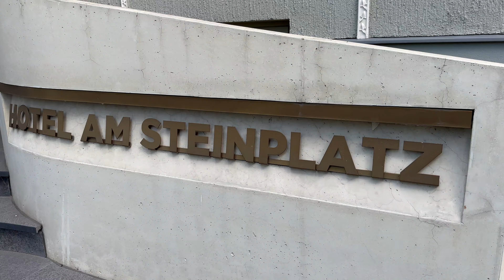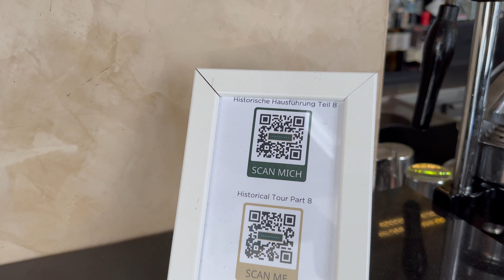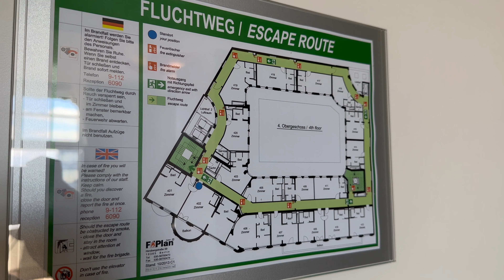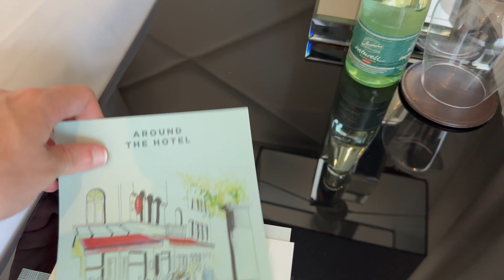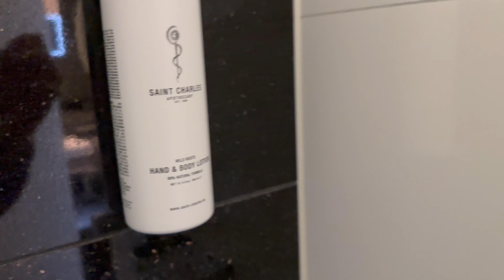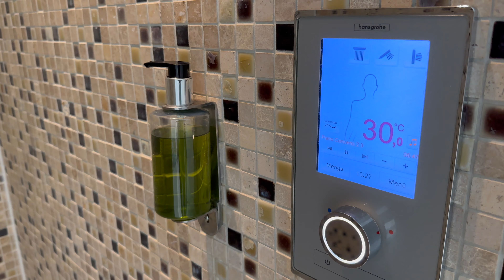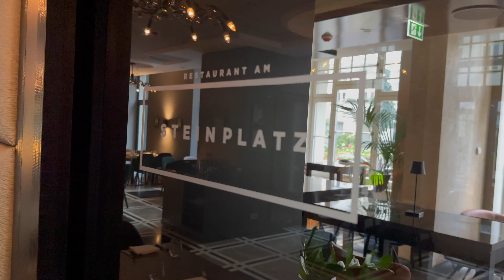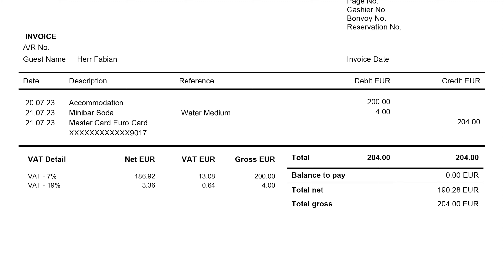🏨 Die Balkon Suite im HOTEL AM STEINPLATZ im Review ¦ EVRYWHRE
Also das hätte ich ja so nicht erwartet: Ein so super Frühstück, tolles Personal und kleines schnickes Hotel im Berliner Westen am Steinplatz: Das Hotel am Steinplatz. Es hat nicht nur eine bewegte Vergangenheit, sondern auch ein top modernes Interior.
Wir wurden freundlicherweise upgegraded auf die zweithöchste Zimmerkategorie: Die Balkon Suite - und genau die zeigen wir Euch heute.

Lass mir an dieser Stelle aber gerne mal einen Kommentar unter diesem Video da und verrate mir, wie Du das Hotel so findest? Würdest Du hier übernachten bzw. hast Du hier schon übernachtet? Wenn ja, wie wars?

Und dann sehen wir uns schon kommenden Sonntag zu einem neuen Flugreview wieder.

Und wie immer gilt: Dir gefällt was Du siehst und Du möchtest noch mehr Reviews und Inspiration für Deine nächste Reise? Dann lass gerne ein kostenloses Abo und Däumchen nach oben da :-)

Timestamps:

0:00 EVRYWHRE Intro
0:37 Location
1:50 Check-In
2:25 Design
3:53 Die Suite
6:26 Bett & Comfort
7:16 Das Badezimmer
8:19 The View
9:13 Service
9:57 Das Spa
11:00 Essen & Trinken
13:39 Die Rechnung, Rating und Fazit
14:16 Vorschau + @EVRYWHRE   Outro

Made with ❤️ by Fabian

___3203